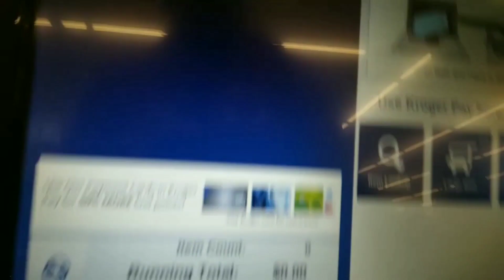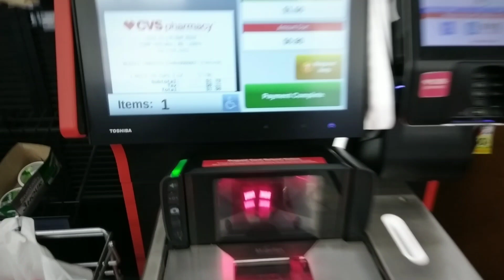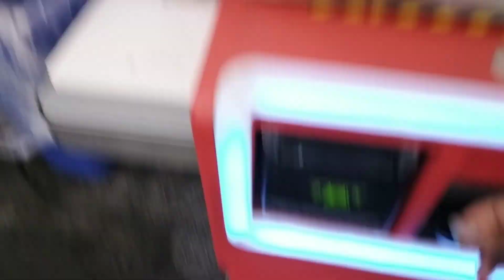Mitchell Partycenter's Self Checkout Demo At ❤️CVS Pharmacy In Temple Hills, MD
Toshiba Self Checkout 7 At ❤️CVS Pharmacy In Temple Hills, MD

This Is My 1st CVS Self Checkout Demo

For @j3videos633
@rockytheself-checkoutfan4755 And @remitheninjacat